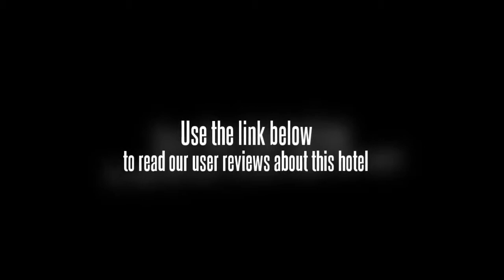Cooper's Beach Resort